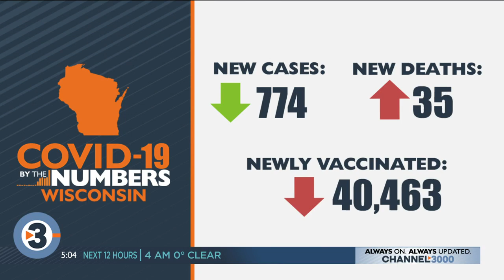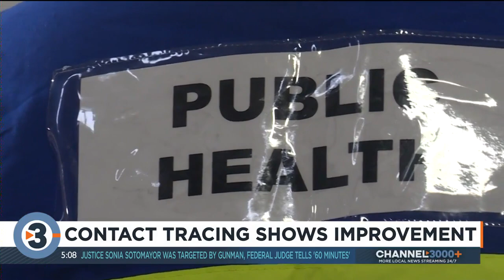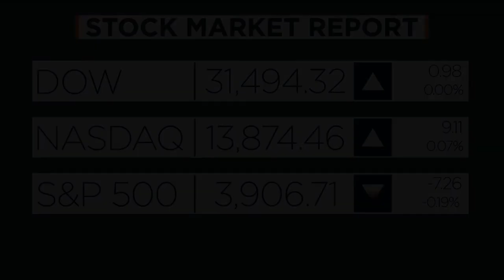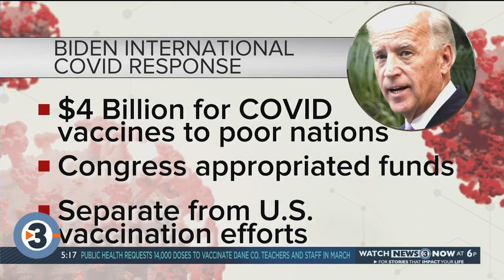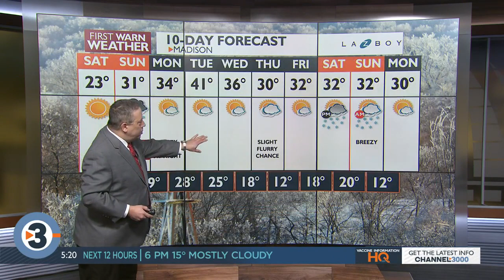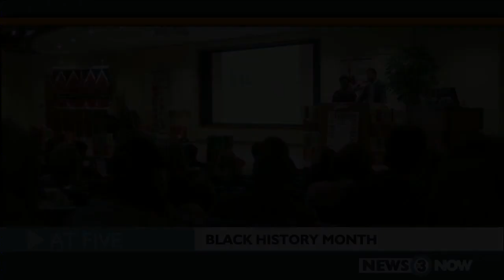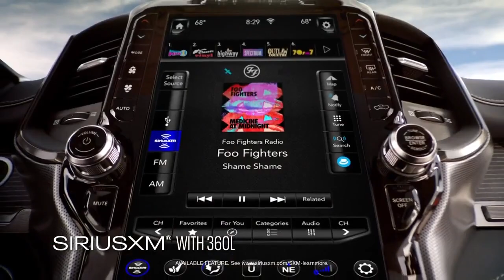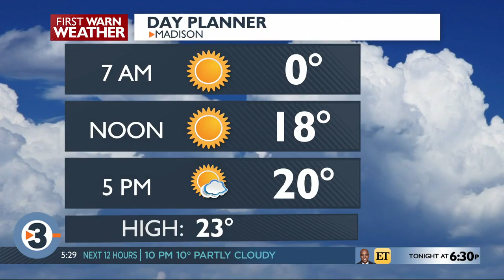News 3 at 5: February 19, 2021